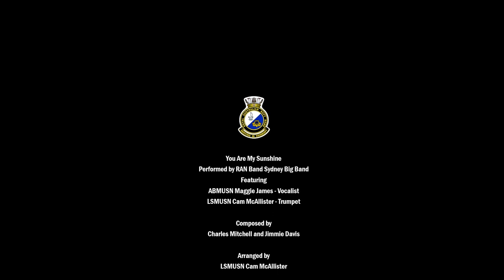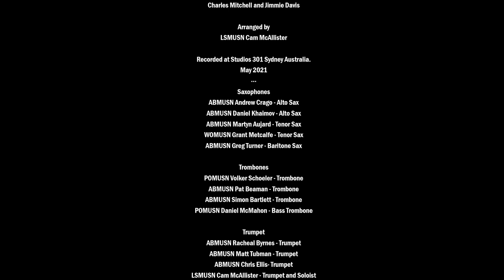RAN Band presents You Are My Sunshine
In 2021, the Royal Australian Navy Band Sydney Big Band recorded the chart You Are My Sunshine, written by Charles Mitchell and Jimmie Davis. The chart is arranged by one of the Band’s own Navy Music Writers, Leading Seaman Musician Cam McAllister. The recording session took place at Studios 301 in Sydney and involved both audio and video recording to produce a special music video. Featured in the clip are Vocalist - Able Seaman Musician Maggie James and the arranger himself on improvised solo trumpet, Leading Seaman Musician Cam McAllister.

The RAN Band Sydney Big Band features some of Navy’s top jazz musicians and performs Big Band music at events across NSW and Australia. Performances vary from small community performances, balls and corporate events, to major festivals, national, and charity events. Appearances in recent times include Thredbo, Manly, Darling Harbour, Merimbula, and Wangaratta Jazz Festivals as well as ‘Jazz in the Vines’ in the Hunter Valley. The Band continues to work in association with many acclaimed artists including James Morrison, Don Burrows, Guy Sebastian and Katie Noonan. The Big Band’s repertoire is extensive, with styles ranging from the traditional swing era to contemporary big band compositions. A major focus is placed on featuring contemporary Australian compositions and arrangements, particularly those of our own musicians.